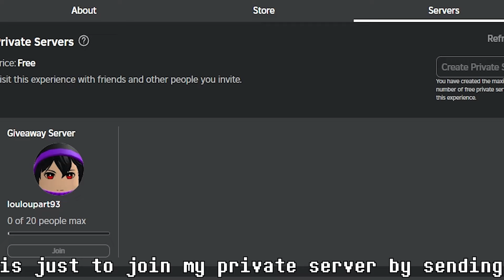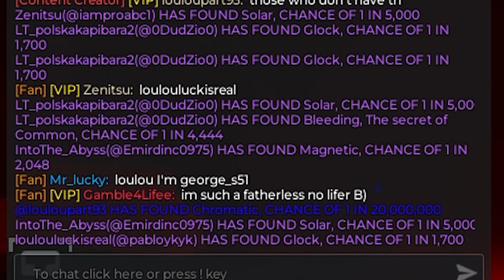10K SUBS SPECIAL GIVEAWAY PART 2 | Sol's RNG Era 8.5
here's the part 2 ! :D

if the server is locked , it means i'm macroing! (and most likely sleeping too)